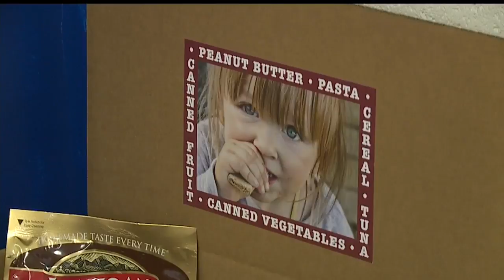Columbiana school takes food drive to 'Hunger Games' level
Students at Columbiana High School came up with a unique way this year to get students fully involved in their annual food drive – make it a contest.